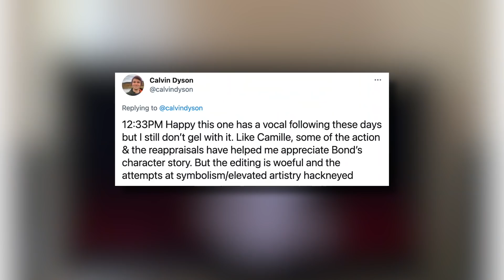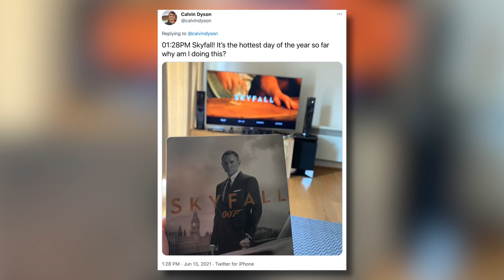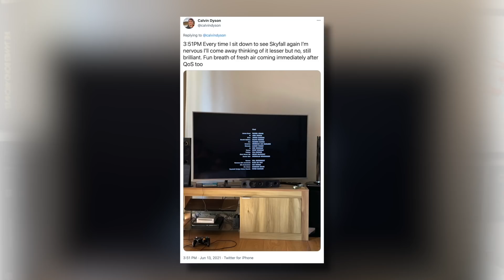I Watched All The Craig 007 Films In One Day... Here's How It Went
Maybe I have stockholm syndrome but I maybe don't dislike Spectre so much anymore?... Maybe?